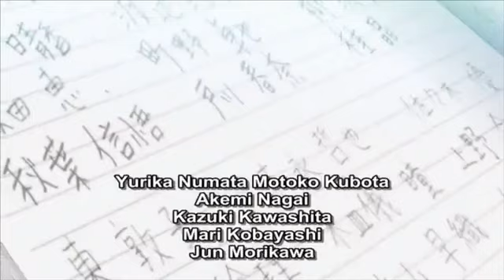There All My Waifus... Anime Funny Moments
Anime Used: Hinako note, a channel